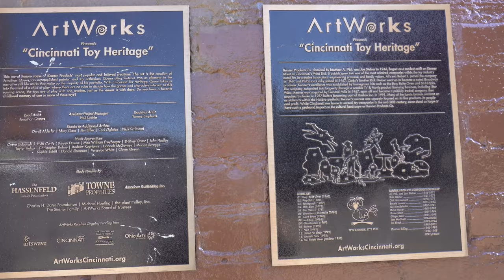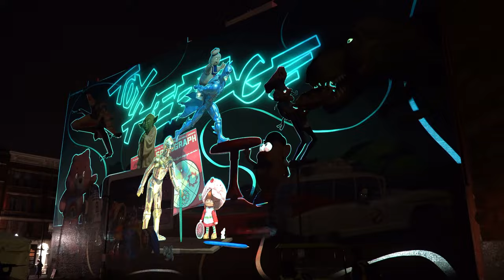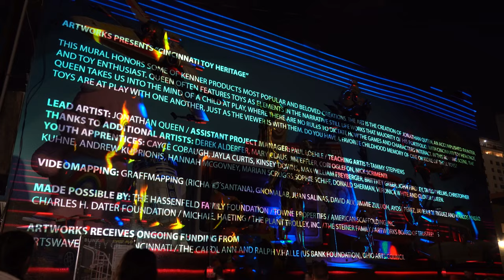GRAFFMAPPING X CINCINNATI TOY HERITAGE MURAL ⚡ BLINK 2022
Cincinnati’s rich toy history is celebrated on Towne Properties’ building on West Court Street. The legacy of Kenner Toys, a Cincinnati-based toy company founded in 1947, is documented in this work of art which showcases some of the most popular toys that were designed by the company. Marvel at the surreal renderings designed by local artist Jonathan Queen. Passersby will enjoy his use of adored characters and toys like Care Bear, C3PO, Easy Bake Oven, Spirograph, Strawberry Shortcake and many more.

Designer:
Jonathan Queen

Project Manager:
Paul Loehle

Location:
23 West Court Street . Cincinnati, Ohio

Teaching Assistants:
Derek Alderfer, Mary Claus, Jim Effler, Cori Oglton, Nick Scrimenti & Tammy Stephens

Youth Apprentices:
Cayce Cobaugh, Jayla Curtis, Kinsey Downs, Max William Freyberger, Britney Greer, John Hadley, Taylor Helms, Christopher Kuhne, Andrew Kuprionis, Hannah McGovney, Marian Scruggs, Sophie Schiff, Donald Sherman, Veronica White & Clover Queen

Mural Generously Funded By:
American Scaffolding | Towne Properties | The Hassenfeld Foundation | Charles H. Dater Foundation | The Plant Trolley | 2016 Adopt-an-Apprentice Campaign Contributors | ArtWorks Board of Trustees

Videomapping on Blink 2022:
Richard Santana (GraffMapping)
Annie Burke
Gnomalab
David Álvarez
Pablo Salinas
Jimmie Zuluoh

Charlie Ryan, Will Van de Crommert and DjRaudo.

CINCINNATI, OHIO